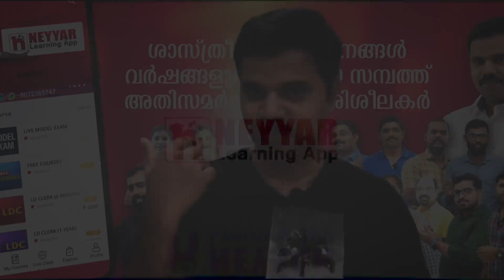PSC സ്ക്രീനിങ് Test നെ പേടിക്കേണ്ടതുണ്ടോ? | Learn With Gireesh Sir | MOTIVATION | TALENT ACADEMY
PSC സ്ക്രീനിങ് Test നെ പേടിക്കേണ്ടതുണ്ടോ? മൽസര പരീക്ഷാ പരിഷ്‌ക്കാരങ്ങൾ നിങ്ങളെ പ്രതിസന്ധിയിലാക്കുന്നുവോ ?ആത്മവിശ്വാസം ചോരാതെ എങ്ങനെ മുന്നേറി വിജയം കൈവരിക്കാം ...Adv. ഗിരീഷ് നെയ്യാർ സാറിന്റെ വാക്കുകളിലൂടെ .Watch Now

A motivational video class for all students who are planning to appear for Kerala Government PSC Exams like LDC, SI, BDO, LGS, LP/UP, CPO, Fireman and so on. Government job aspirants will get important tips on how to prepare for competitive exams like PSC.

The Complete LDC, SI, BDO, Degree Level, KAS Mains, Lp/Up, LGS Online Coaching is Now Live.

Courses Offered by Talent Academy
and all other exams conducted by Kerala Public Service Commission (KeralaPSC).